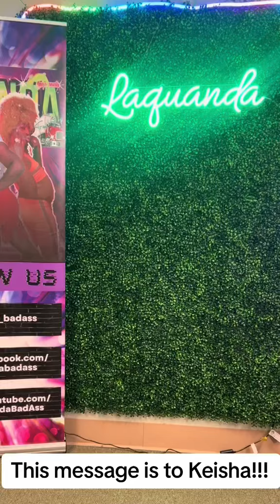This message is for Keshia